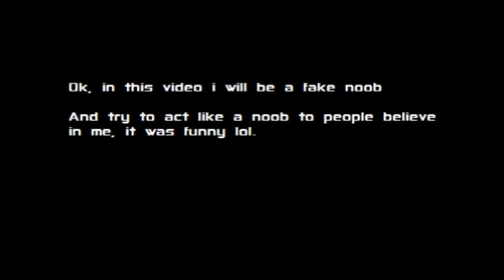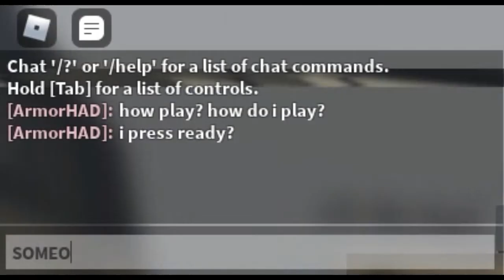ROBLOX - Entry Point: Being a Fake NOOB! (lol funny watch)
lol it was funny

(thx for the participants of the video lol)